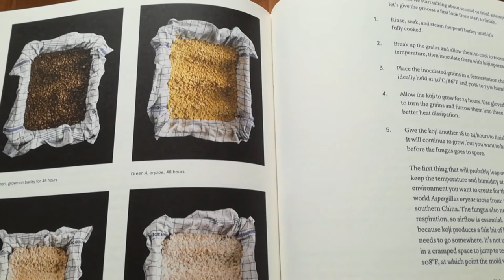Experimental Sunday - Episodul 10 - Cărţi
“Experimental Sunday” este o rubrică din cadrul vlog-ului “Arta de a fi barman” în care testăm lucruri, băuturi sau ingrediente ce guvernează lumea barului pentru a afla dacă merită să investiţi în ele sau nu!

În acest episod prezentăm nişte cărţi pe care le puteţi achiziţiona de aici:
Meehan’s Bartender Manual
The Aviary Cocktail Book
Craft Cocktails at Home
Noma – Guide of fermentation
The Modern Cocktail
The Bar Shift